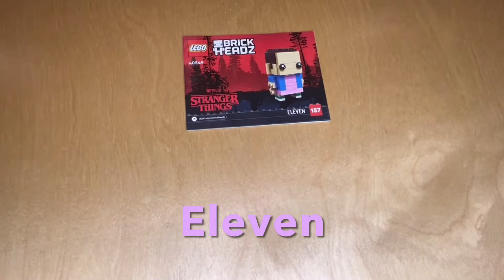Building Eleven and Demogorgon Stranger Things Brickheadz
In this piece by piece LEGO video I built two more LEGO Brickheadz sets to be added to our collection. This time it is Eleven and the Demogorgon from the hit Netflix series, Stranger Things.

I hope this can be enjoyed by all LEGO fans. AFOLS, kids and anyone looking to take up LEGO as a hobby or collection.

About the sets in the build:
#40549 - Demogorgon is the 156th and Eleven is the 157th Brickheadz edition.
16+ age range with 192 pieces for both of the models.
Released in 2022 and retailing for $29.99 AUD.